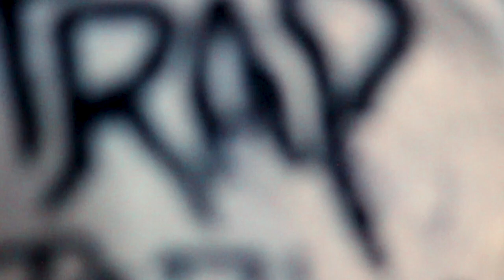Welcome to the Party x Trap Party - Johnny Tomorrow [Link Below]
Trap Party Ep Available On All Music Platforms